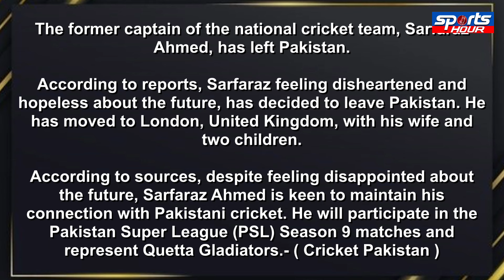PCB se naraz Sarfaraz Ahmed ne chhoda Pakistan, London me huye Shift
Angry with PCB, Sarfaraz Ahmed left Pakistan, shifted to London